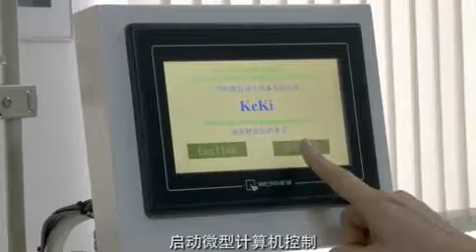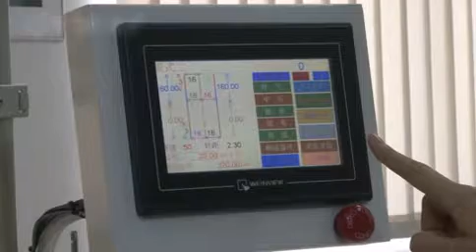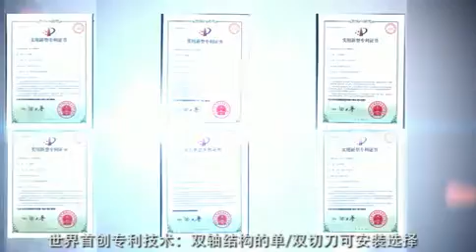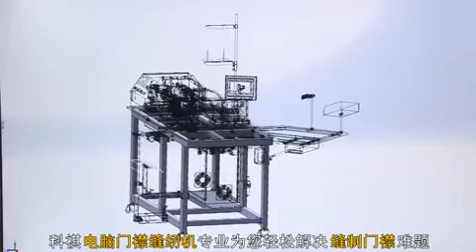KeKi 自動開門襟機